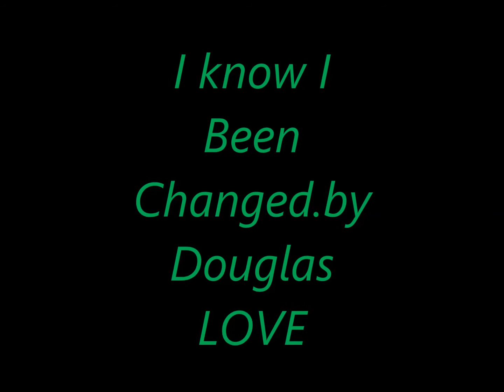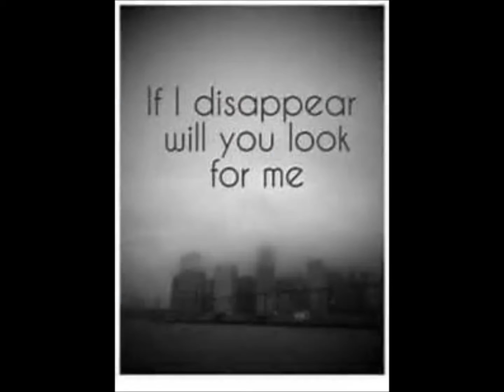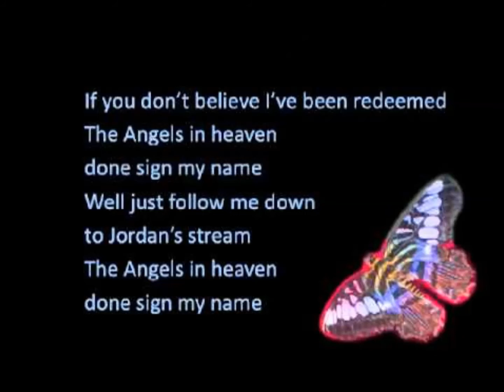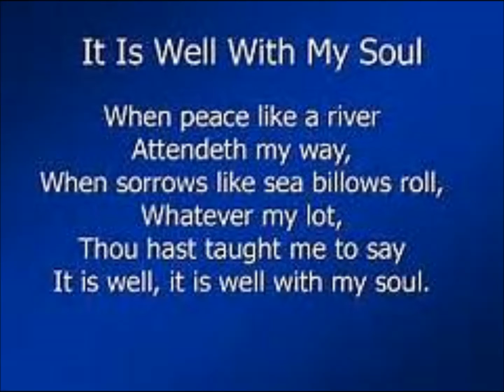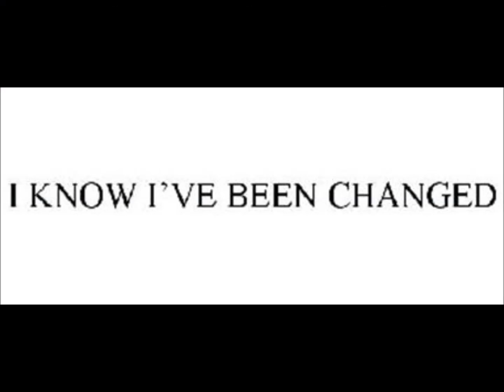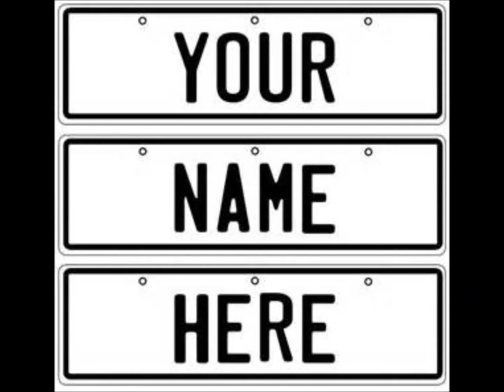I know I been Changed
This song was performed at my Fathers Funeral..by me. set him off proper like...More music from WDJZ's DG/ D. Jizzle the singing AMPUTEE